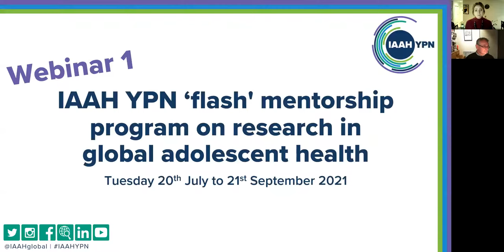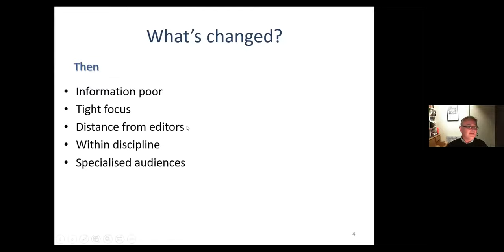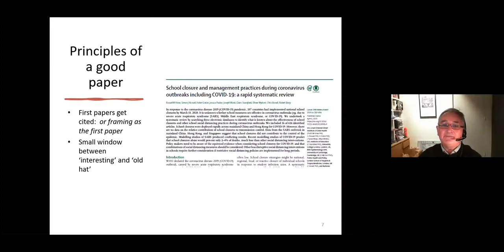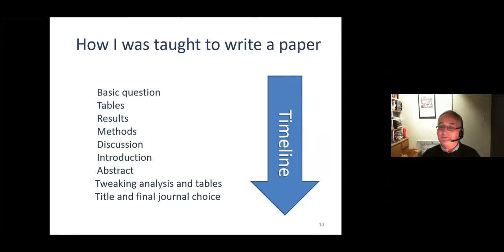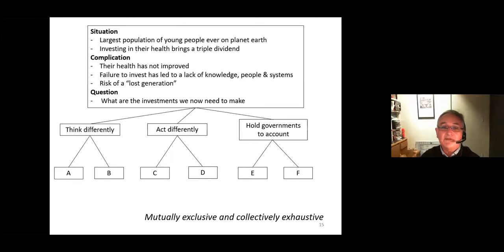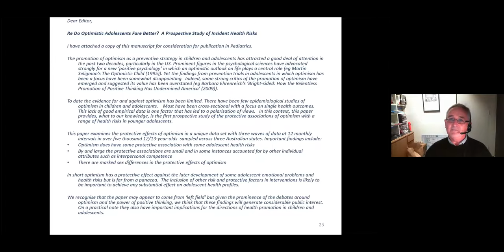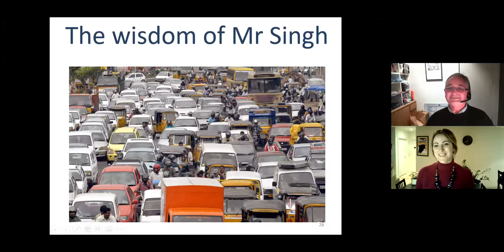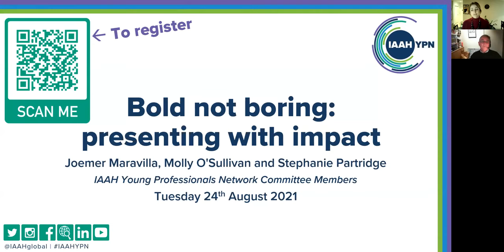Bold not boring: getting published in a noisy world.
A presentation from Prof George Patton as he shares his tips and tricks to help you get your research published.

This is the opening webinar of the International Association for Adolescent Health - Young Professionals Network “mentorship program on research in global adolescent health.”